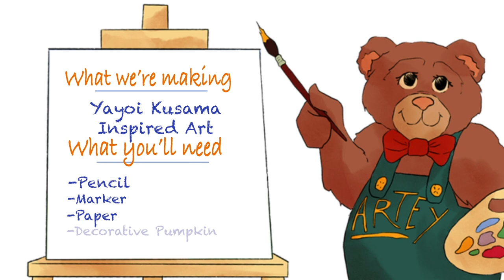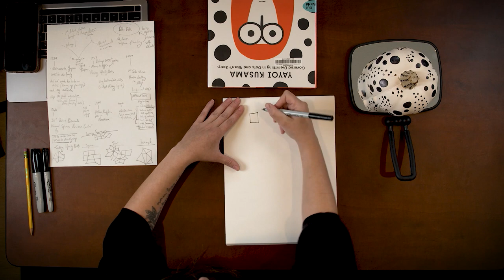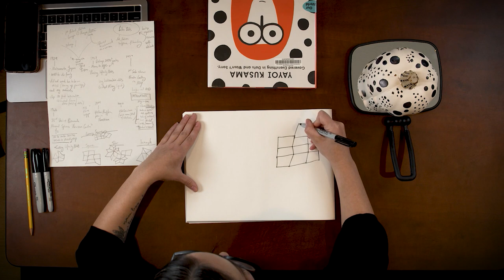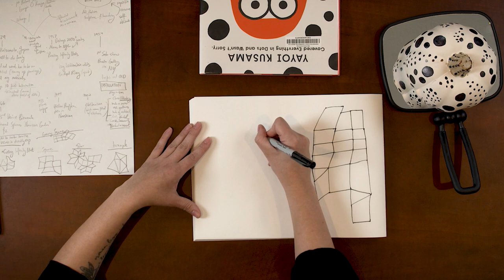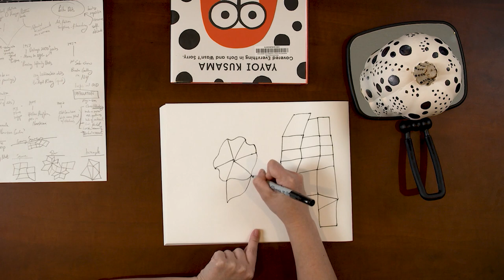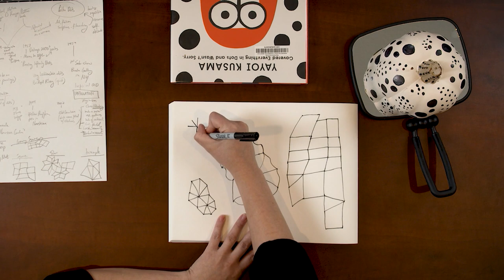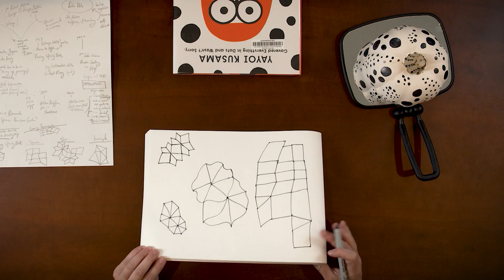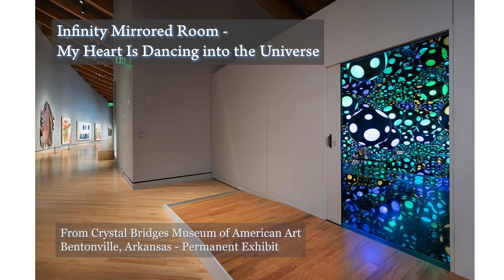Yayoi Kusama Inspired Art in the Japanese Contemporary Style [Golden Road Arts]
– Lindsey Holcomb from Golden Road Arts discusses the life and artwork of Japanese contemporary artist Yayoi Kusama and demonstrates how to create art using her infinity patterns. Watch the video and create your own imaginative art inspired by Yayoi Kusama.

Golden Road Arts is a 501(c)(3). If you are interested in supporting us please to donate or shop our online art gallery